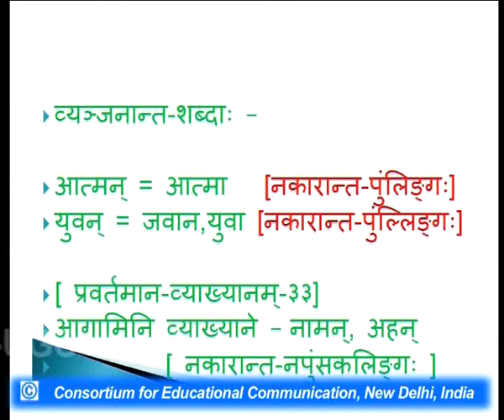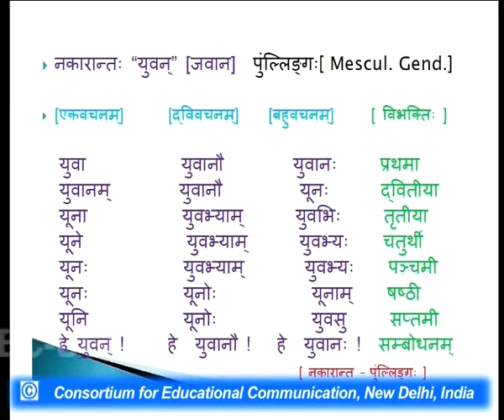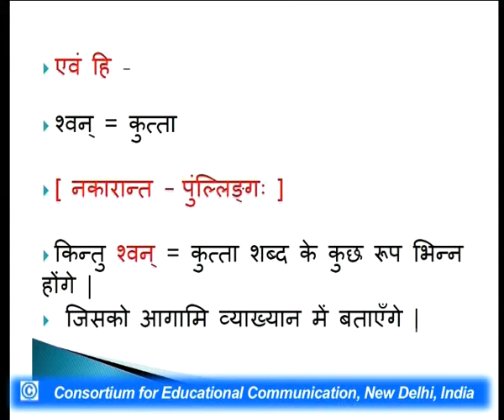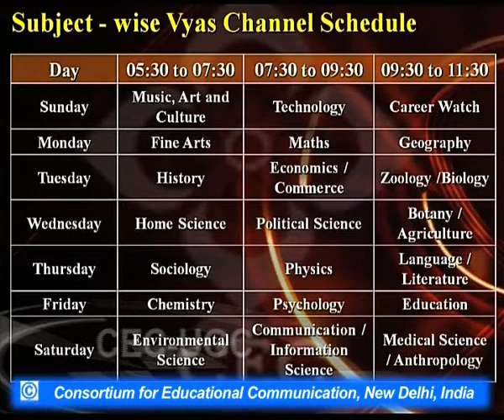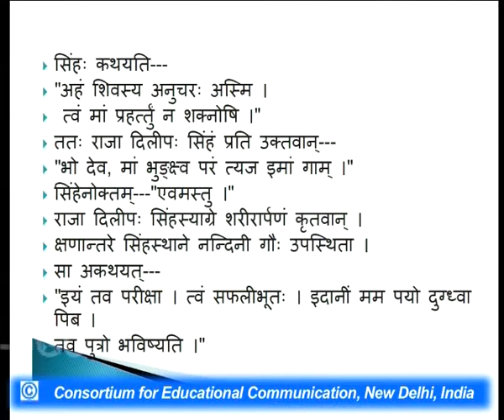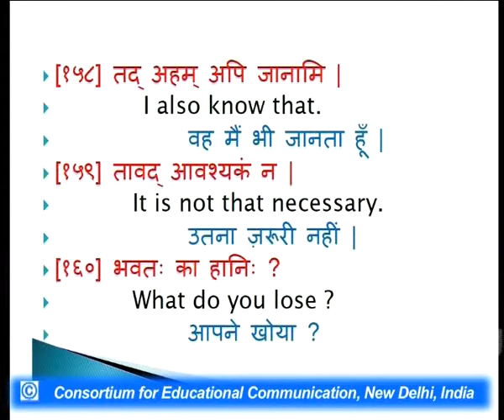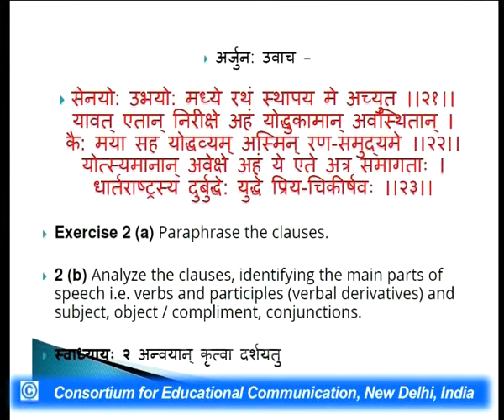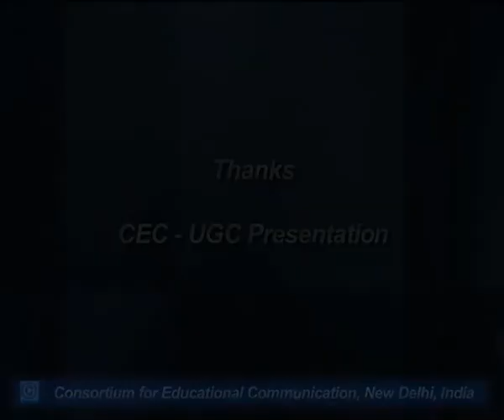Learn Sanskrit : Be Modern - XXXIII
This Lecture talks about Learn Sanskrit : Be Modern - XXXIII.